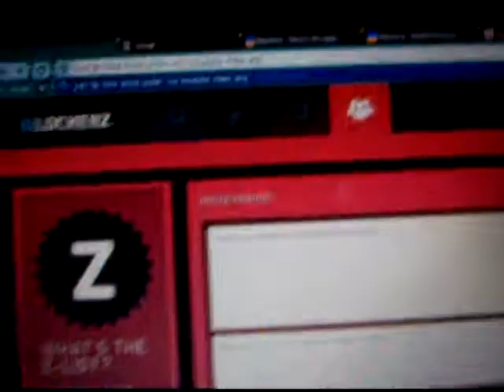LOCKERZ!:)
JUST PUT YOUR EMAIL IN THE COMMENTS AND I WILL SEND YOU A INVITE!=)
 YOU WILL BE PART OF LOCKERZ AND GET POINT AND ERN FREE STUFF.!=)